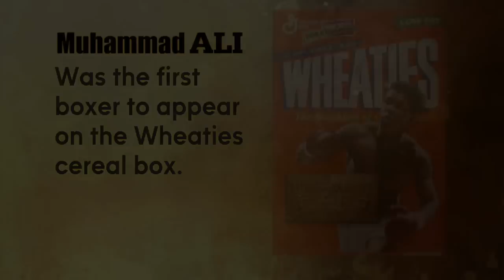Muhammad Ali's Impact on Hollywood Filmmaking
The boxing legend's storied career helped fuel inspiration in the movie business.